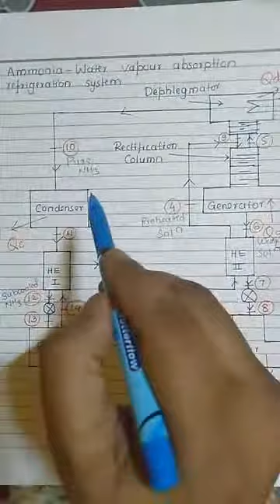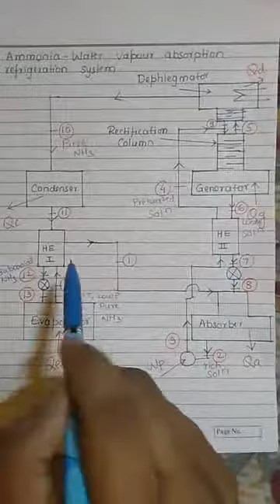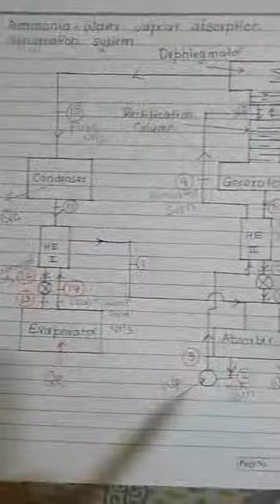Ammonia water Vapour Absorption System